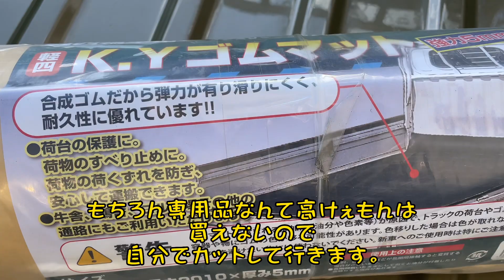【ハイゼットジャンボ】汎用の荷台マットをカットして取り付ける